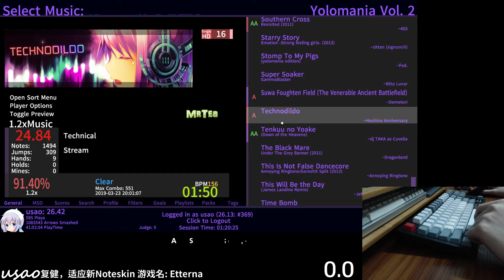[Etterna] Technodildo 1.2 J5 SDCB (96.1191%)